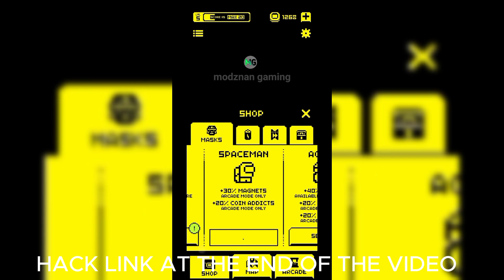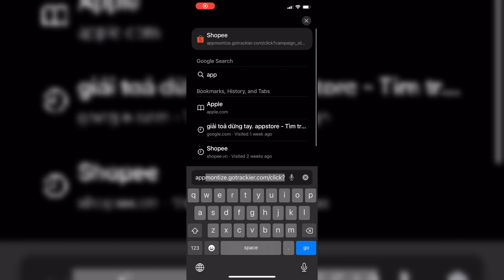Tomb of the Mask for Free 💸 Tutorial MOD Money for Your Mobile 2024 NEW